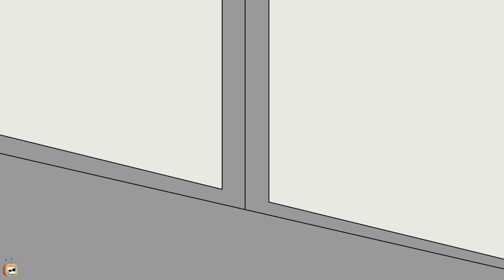Rat A Tat Rat Saved Doggie Funny Animated Cartoon Shows For Kids Chotoonz Tv